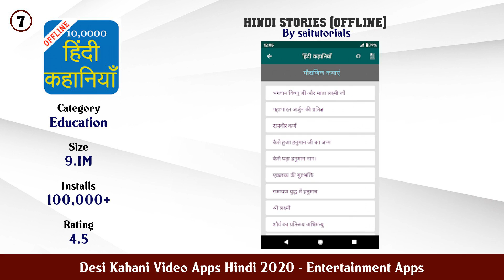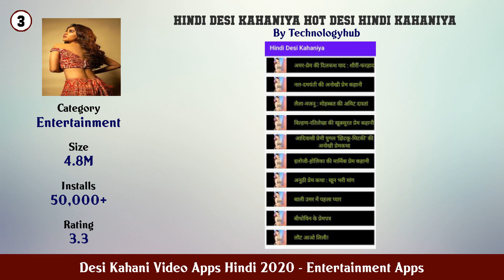Top 10 Desi Kahani Video Apps Hindi 2020 Android Apps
In this video we have listed Top Desi Kahani Video Apps Hindi 2020 Android Apps. This video is for information and reference purpose only.